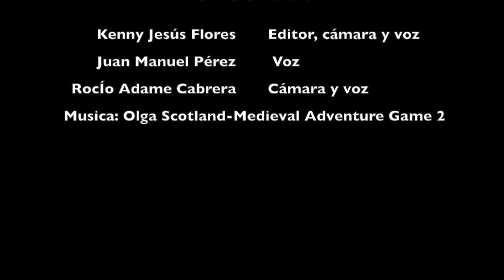Vivo sin vivir en mí de Santa Teresa de Jesús por 3º de ESO B